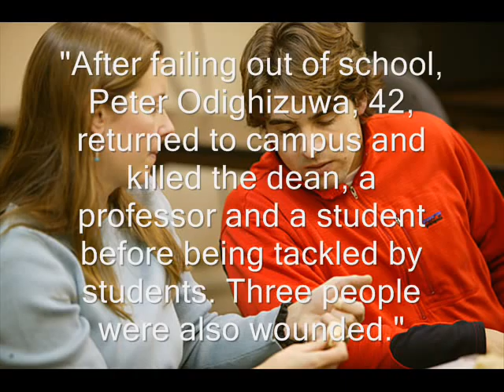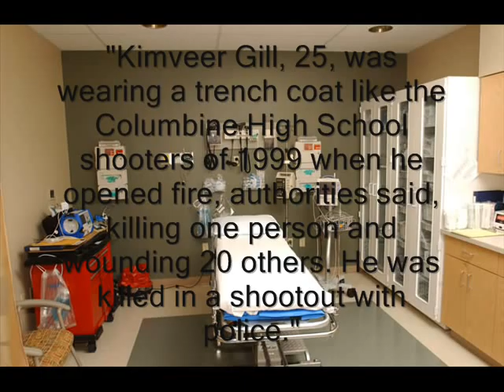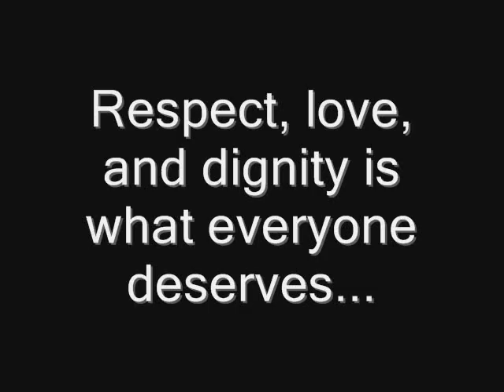Virginia Tech- Prepare Yourself for the Unthinkable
This is a video slide show that contains clips about college campus shootings, which focuses on awareness, preparation, and empowerment.